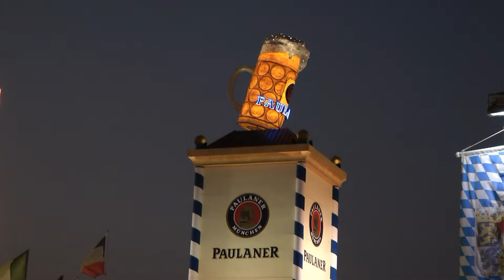Wiesn Neuheit 2011 Paulaner mass